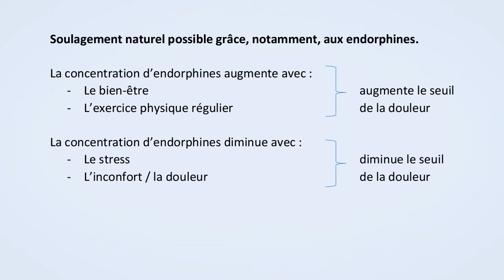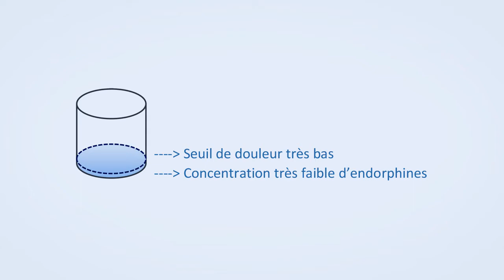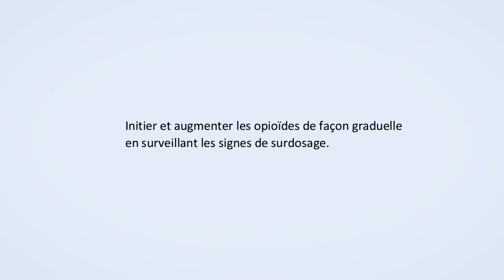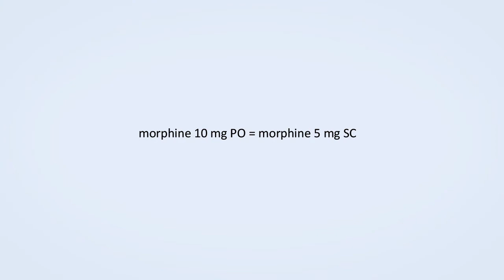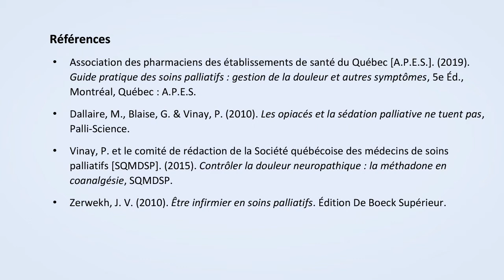Capsule 8. La morphine en fin de vie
De façon naturelle, notre corps est capable d’apporter une analgésie intrinsèque grâce, notamment, aux endorphines.
La concentration des endorphines augmente avec le bien-être et l’exercice physique régulier : cela élève le seuil de la douleur.
À l’inverse, le stress, l’inconfort et la douleur diminuent les concentrations d’endorphines : cela diminue le seuil de douleur.
La douleur apparaît lorsque le seuil de douleur est «dépassé».